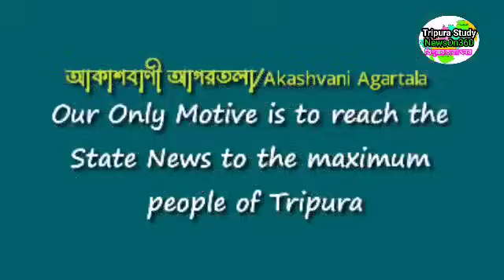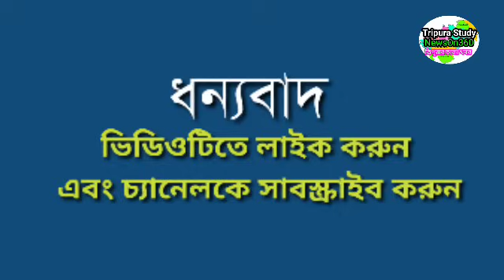আগরতলা থেকে আজকের সকালের সংবাদ🔥🔥,4 March Today agartala morning News